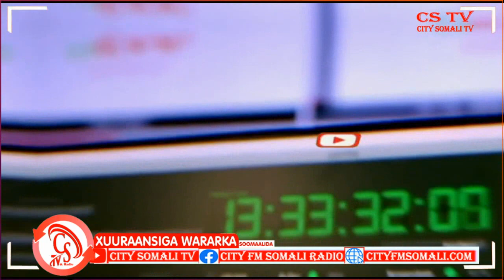Taliyaha Qaybta Booliska Gobolka Nugaal Oo Faray Ciidamada Booliska Inaysan Wax Xabada..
Taliyaha Qaybta Booliska Gobolka Nugaal Oo Faray Ciidamada Booliska Inaysan Wax Xabada Ka Ridi Karin Gudaha Magaladda.